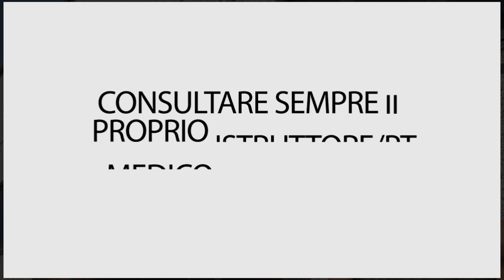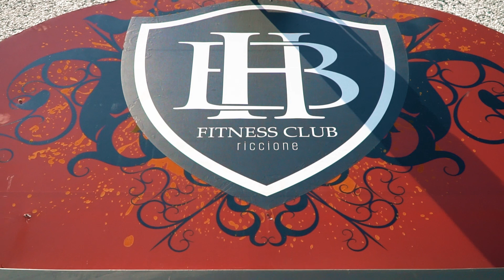QUI SI POMPA VERAMENTE! Muscoli, sudore e ghisa - Team Commando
Allenamento DEVASTANTE con il Team al completo! Muscoli, sudore e ghisa in un intenso workout pre-season alla palestra Beverly Hills di Riccione con Nathan Warmachine, Simone Generali, Matteo Tedesco e Gianmarco Bollaro.
➢ Trovi il Libro di Nathan QUI